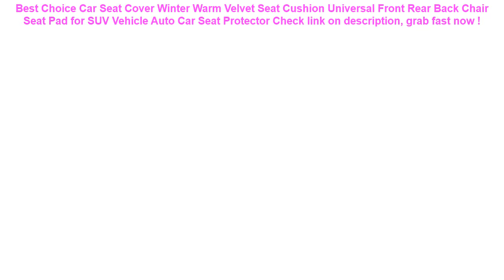Car Seat Cover Winter Warm Velvet Seat Cushion Universal Front Rear Ba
15+ price compare Car Seat Cover Winter Warm Velvet Seat Cushion Universal Front Rear Back Chair Seat Pad for SUV Vehicle Auto Car Seat Protector Special Review.

| Discount : 48%

Hi, today i want to Reviews about Car Seat Cover Winter Warm Velvet Seat Cushion Universal Front Rear Back Chair Seat Pad for SUV Vehicle Auto Car Seat Protector

At this time of writing, the Car Seat Cover Winter Warm Velvet Seat Cushion Universal Front Rear Back Chair Seat Pad for SUV Vehicle Auto Car Seat Protector has garnered 75 customer reviews with rating of 4.6 out of 5 stars. Not a bad score at all as if you round it off, it’s actually a perfect five already. From the looks of that rating, we can say the product is promising mostly because of the following main reasons:

1. Convencient to Use
Many users love the Car Seat Cover Winter Warm Velvet Seat Cushion Universal Front Rear Back Chair Seat Pad for SUV Vehicle Auto Car Seat Protector for the convenience it brings.

2. Easy to Handle
If you’re a first-time use, you would have no problem with the Car Seat Cover Winter Warm Velvet Seat Cushion Universal Front Rear Back Chair Seat Pad for SUV Vehicle Auto Car Seat Protector because it’s fairly elementary in usage.

3. Real Value for Money
All the benefits people are now enjoying from the Car Seat Cover Winter Warm Velvet Seat Cushion Universal Front Rear Back Chair Seat Pad for SUV Vehicle Auto Car Seat Protector at the current price its being sold both online and in stores makes it a really sweet deal that just doesn’t get any better.
Yuzhe Universal auto Leather Car seat cover For TOYOTA Corolla RAV4 Highlander PRADO Yaris automobiles accessories seat cover =

Bicycle Triangle Front Bag on Tube Frame Phone Waterproof Cycling Bags Pouch Frame Holder Bycicle Accessories =

2018 Beach Sand Toys Bag for Baby Children Beach Toys Clothes Towel Oxford Bag Baby Sand Swimming Pool Bath Toys for Children =

Waterproof Drift Diving Swimming Bag Underwater Dry Shoulder Waist Pack Bag Pocket Pouch for iphone 7 8 XR Xs case cover/camera =

Solid Safety Not Need Inflatable Baby swim Floating Neck Ring Swimming float for Accessories baby swimming pool =
ROCKBROS Bicycle Bag Waterproof MTB Bike Front Top Frame Handlebar Touch Bag For 6" 5.8" 4.8" Cellphone Phone With Rain Cover =
ZNP Waterproof Case Bag Phone Pouch 6.5'' Phone Bag Case For iPhone Xs X 8 7 7Plus 6S 6Plus Phone Case For Samsung Galaxy S9 S8 =
Waterproof Case Bubble Float Bag Cover For iPhone 6 6s 7 8 Plus X Samsung S9 Xiaomi redmi 5 plus HUAWEI P20 lite Water proof =